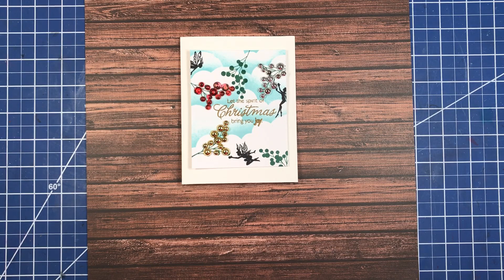Spirit of Christmas with the Robin's Nest Dew Drops and Lavinia Stamps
Video tutorial on using stencils, stamping, Lavinia fairies and The Robin's Nest Dew Drops. This card was created as part of my The Robin's Nest Design Team position.

Stamps:
*CTMH Merry & Bright is retired.

*Lavinia Stamps Three Dancing Fairies

Paper:
*CTMH White Daisy

Ink:
*VersaMark Dazzle Frost

*CTMH Crystal Blue is retired.

*CTMH Evergreen

Accessories:
*The Robin's Nest Mardi Gras Dew Drops

*Memory Depot Gold Detail Embossing Powder is retired.

*homemade stencil (SU! Rainbow Builder Framelits) the die cut used to create this stencil is retired. But these make wonderful substitutions
Cloud Edge Border Metal Craft Cutting Dies
Dies ... to die for metal craft cutting die - Snowmound / Cloud Border edge

Additional Tools:
*Bearly Art Precision Craft Glue

*Rhinestone Dotting Pen

*Triangle White Plastic Bead Sorting Trays

*Darice Foam Sheets

*BTSHOW Large Soldering Mat

*CTMH Round Sponge

*Wagner Embossing Heat Gun

*Wendy Vecchi Make Art Stay-tion

*We R Memory Keepers Precision Press Advanced